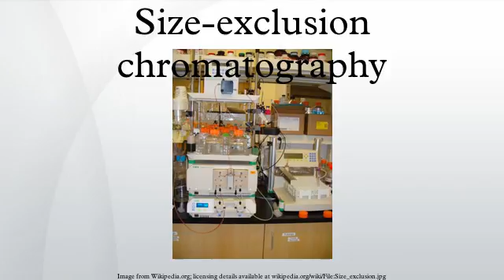Size-exclusion chromatography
Size-exclusion chromatography is a chromatographic method in which molecules in solution are separated by their size, and in some cases molecular weight. It is usually applied to large molecules or macromolecular complexes such as proteins and industrial polymers. Typically, when an aqueous solution is used to transport the sample through the column, the technique is known as gel-filtration chromatography, versus the name gel permeation chromatography, which is used when an organic solvent is used as a mobile phase. SEC is a widely used polymer characterization method because of its ability to provide good molar mass distribution results for polymers.